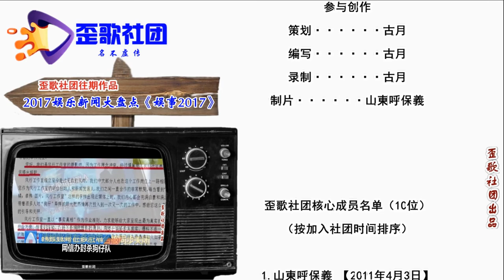歪歌社团 娱事我知道：海青杨议收徒，打破相声门的规矩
相声行里有规矩，“海清”不能收徒弟。不能以相声为业，自古无人能逾越。理由其实很简单，没有进入相声圈。相声行里讲师承，没有拜师咋会行……